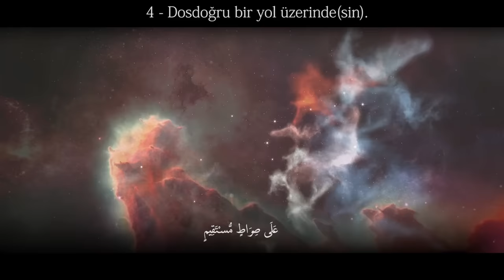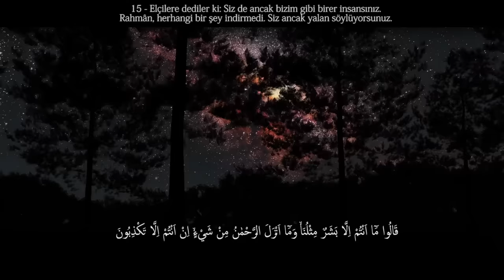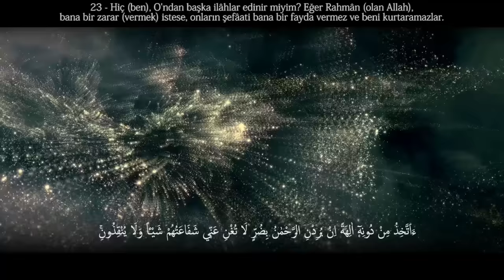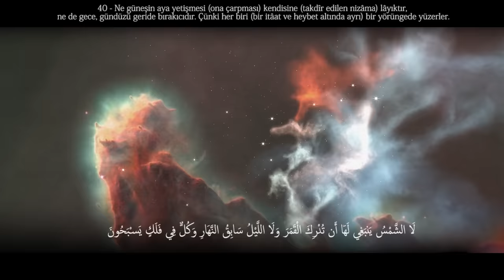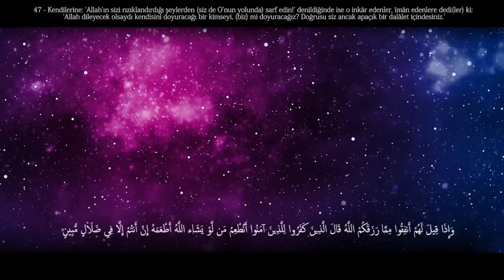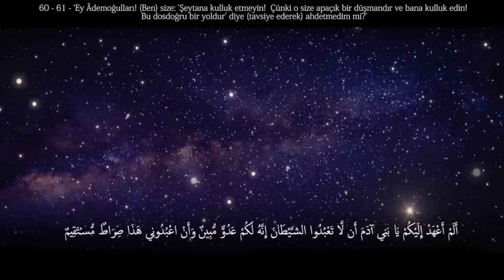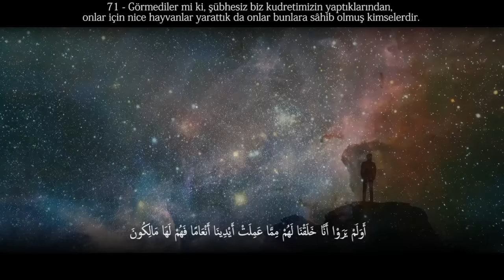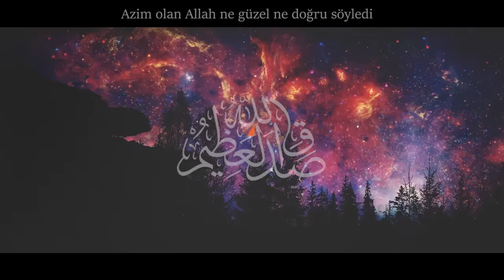Ruhunuzu Dinlendirecek Yasin Suresi! - Abdullah Altun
Merhaba Arkadaşlar bu videomuzda Abdullah Altun'dan Yasin suresini sizler için paylaştık. İyi Seyirler...

Yasin
Yasin suresi
Abdullah Altun
Kuran
Kuran-ı Kerim
Kuran dinle
Kuran oku
Vakıa suresi
Bakara suresi
Fatiha suresi
Yasin suresi oku
Yasin suresi dinle
Yasin suresi Abdullah Altun
Rahman suresi
Fetih suresi
Nasser al qatami
Mahir al muayqıli
Kabe imamı
Mekke imamı
Medine imamı
Kari
Makta
Maktalar
Uzun makta

Kısa sürede Kur’an-ı Kerim öğrenmek ya da tecvit öğrenmek istiyorsan buna yönelik bir programımıza hemen alttaki linkten kaydolarak dahil olabilirsin.

Linkten uygulamamızı indirip giris yapabilirsin